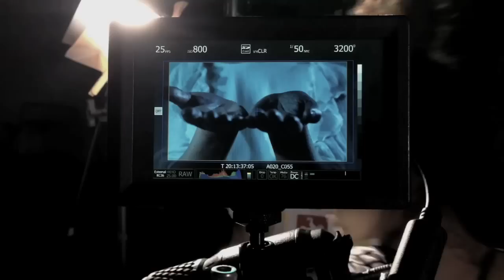"Estate" crazy backstage HD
(UN)OFFICIAL MEG'S VIDEO BACKSTAGE
By GENNARO MORRIS
"ESTATE" REMIX by: KING OF POPCORN